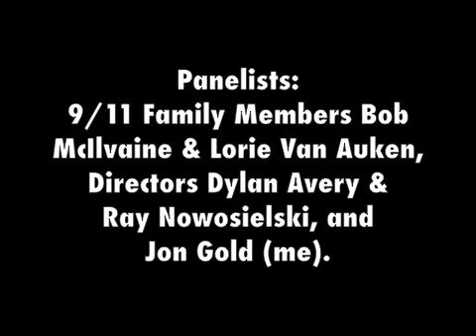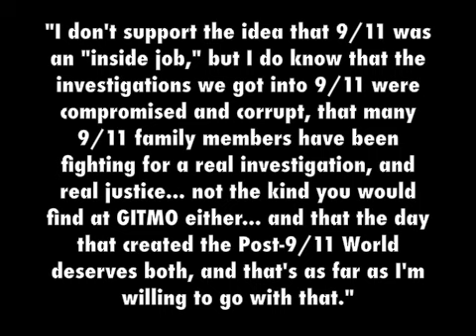Feel Free To Vote For Ron Paul, But...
He is no friend of advocates for 9/11 Justice.